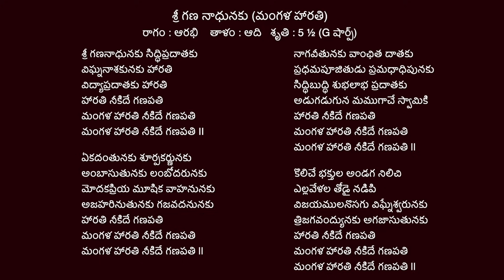Learn శ్రీ గణనాధునకు సిద్ధిప్రదాతకు | Sri Gana Nadhunaku Changed My Life Forever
Learn Sri Gana Nadhunaku Sidhhi Pradathaku | శ్రీ గణనాధునకు సిద్ధిప్రదాతకు

** Song Credits **

శ్రీ గణ నాధునకు (మంగళ హారతి)
రాగం : ఆరభి    తాళం : ఆది   శృతి : 5 ½ (G షార్ప్)

శ్రీ గణనాధునకు సిద్ధిప్రదాతకు
విఘ్ననాశకునకు హారతి
విద్యాప్రదాతకు హారతి
హారతి నీకిదే గణపతి
మంగళ హారతి నీకిదే గణపతి
మంగళ హారతి నీకిదే గణపతి II

ఏకదంతునకు శూర్పకర్ణునకు
అంబాసుతునకు లంబోదరునకు
మోదకప్రియ మూషిక వాహనునకు
అజహరినుతునకు గజవదనునకు
హారతి నీకిదే గణపతి

నాగవీతునకు వాంఛిత దాతకు
ప్రధమపూజితుడు ప్రమధాధిపునకు
సిద్ధిబుద్ధి శుభలాభ ప్రదాతకు
అడుగడుగున మముగాచే స్వామికి
హారతి నీకిదే గణపతి

కొలిచే భక్తుల అండగ నిలిచి
ఎల్లవేళల తోడై నడిపి
విజయములనొసగు విఘ్నేశ్వరునకు
త్రిజగవంద్యునకు అగజాసుతునకు
హారతి నీకిదే గణపతి

SRI GANA NADHUNAKU ( Mangala Harathi )
Ragam : Arabhi       Talam : Adi    Sruthi : 5 ½ ( G Sharp )

Sri gana nadhunaku sidhhi pradathaku
Vighna nasakunaku harathi
vidya pradathaku harathi
Harathi neekide Ganapathi
Mangala harathi neekide Ganapathi

Ekadanthunaku soorpa karnunaku
Amba suthunaku lambodarunaku
Modaka priya mooshika vahanunaku
Aja hari nuthunaku gaja vadanunaku
Harathi neekide Ganapathi

Naga veethunaku vanchitha dathaku
Pradhama poojithudu pramadhadhipunaku
Sidhhi budhhi shubha labha pradathaku
Adugaduguna mamu gache swamiki
Harathi neekide Ganapathi

Koliche bhakthula andaga nilichi
Ella velala thodai nadipi
Vijayamulanosagu vighneswarunaku
Thri jaga vandyunaku agaja suthunaku
Harathi neekide Ganapathi

sri gananadhunaku siddhi pradatham song
sri gananadhunaku siddhi pradatham song lyrics
sri gananadhunaku siddhi pradatham song lyrics in telugu
sri gananadhunaku siddhi pradatham song lyrics tellugu
devotional songs
devotional songs telugu
devotional patalu
devotional songs telugu lyrics
ganesh songs
ganesan patalu
ganesh songs telugu
magalaharati songs telugu
ganesh bhakthi patalu
ganesan patalu telugu
ganesan patalu telugu lo
magalaharati songs telugu lyrics
magalaharati songs telugu ganesh
ganesh mangala harathi song
ganesha mangala harathi lyrics
vinayaka mangala harathi telugu
vinayaka mangala harathi patalu
vinayaka chaturthi 2023
vinayaka chavithi songs
vinayaka chavithi 2023
vinayaka chavithi songs telugu
vinayaka chavithi songs
vinayaka chaturthi songs
ganesha mangala harathi songs in telugu
vinayaka mangala harathi lyrics in telugu
ganesha mangala harathi telugu lyrics
lord ganesha mangala harathi song
lord ganesha mangala harathi songs in telugu